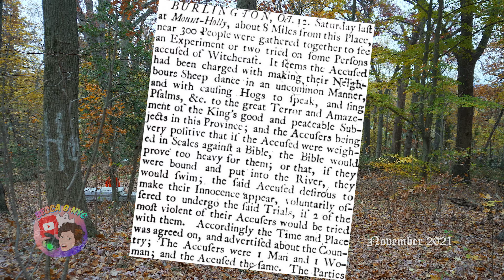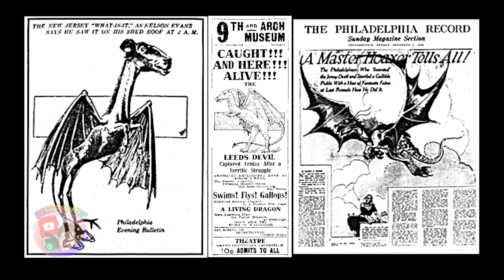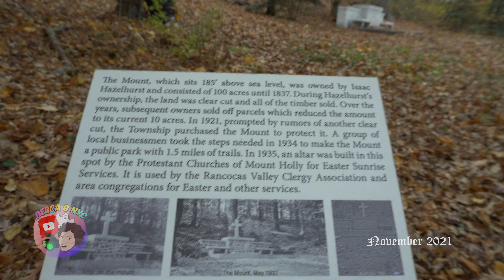Holy Holy Holy & The Witch's Well (NJ Urban Legends) || BeccaG NYC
Video taken in Mouth Holly, NJ, in November of 2021. Footage featured in my award-winning editing / cinematography reel